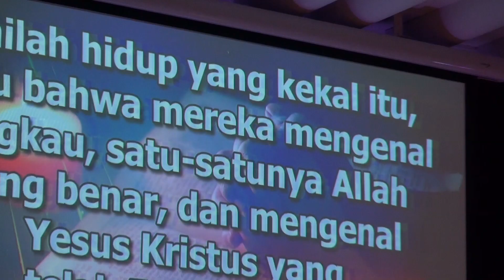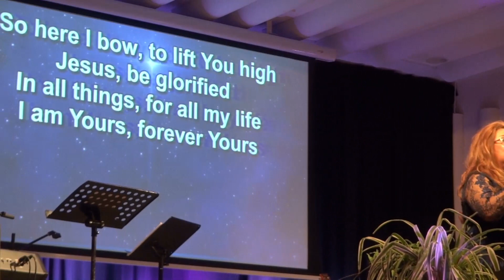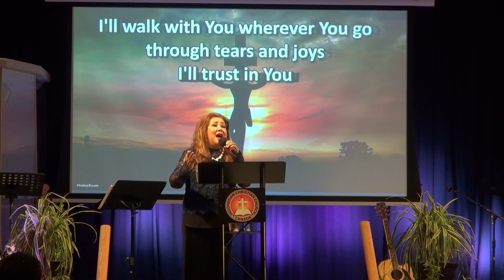Nancy Sanger Sharing & Singing 09-01-2019